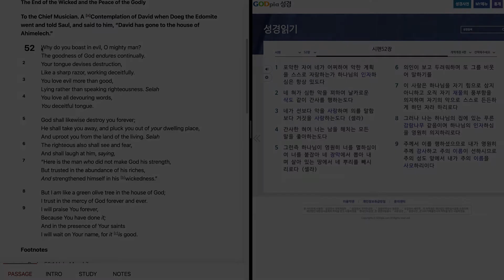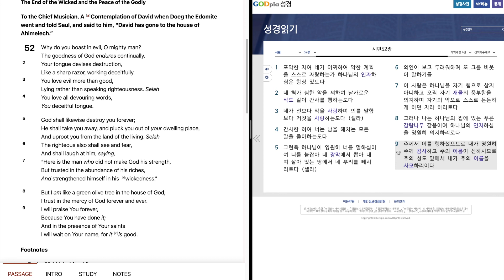327 Psalm 52"The End of the Wicked and the Peace of the Godly" 시편 52편 "포악한 자여 어찌하여 악한 계획을 스스로 자랑하는가"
April, 1st week, 2nd day.
시편 52 편을 영어와 한글로 성경읽기.
4 월, 1 째 주, 2 째 날.